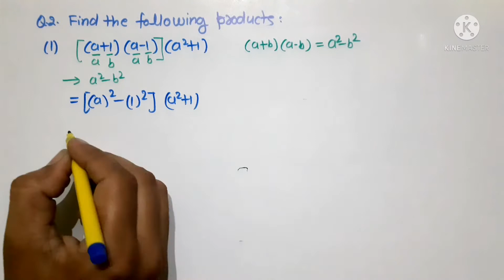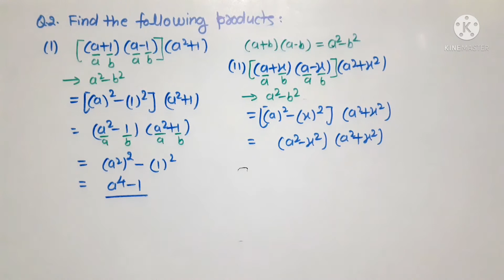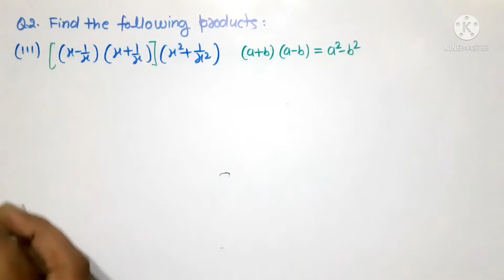question - 2 all parts | exercise-5G class 8th maths | S chand maths | composite maths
book - S chand,  composite maths
class- 8
chapter - 5 algebraic expressions and special products
exercise  - 5F
question- 1 all parts,  applications